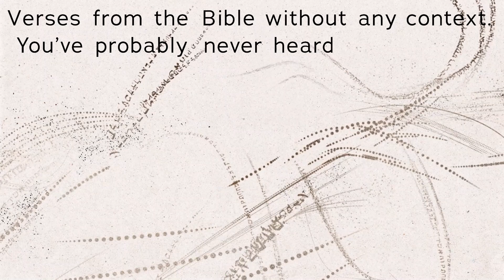Slinging the Script with Dr. Hill 1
Camp 2021